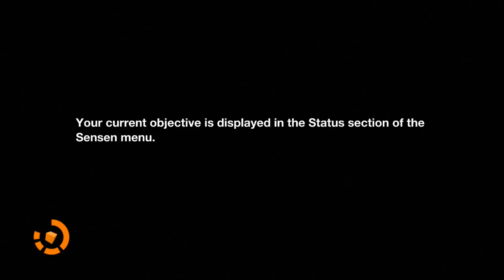Episode 1 100% on Memory Hunter Difficulty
A walk-through too achievements, and tips and tricks too help better your game on this specific game.